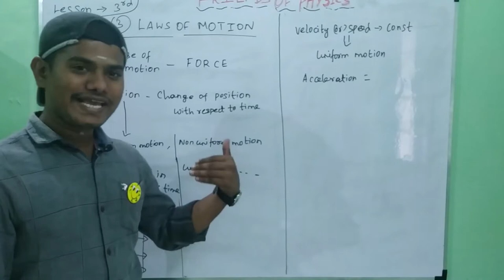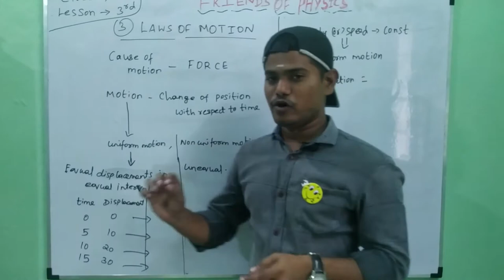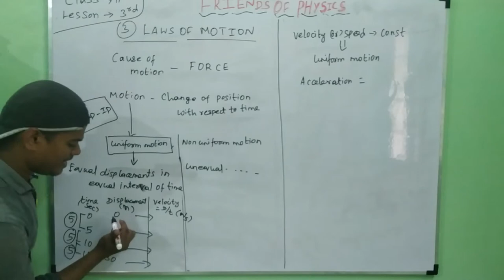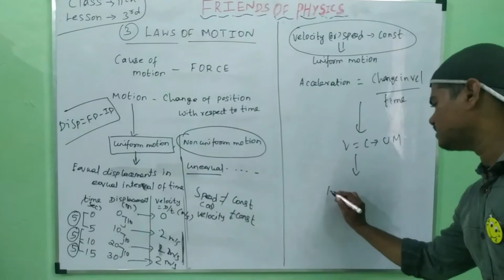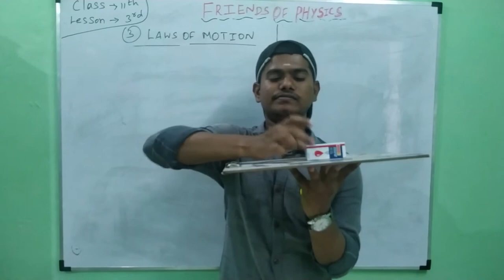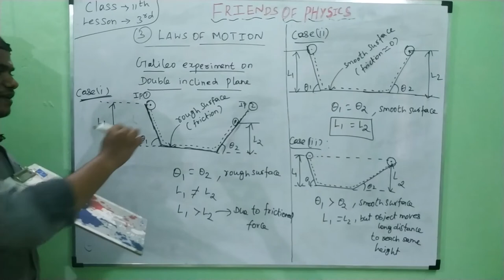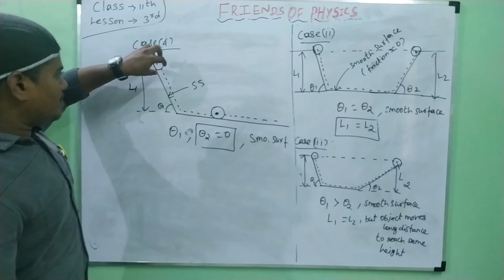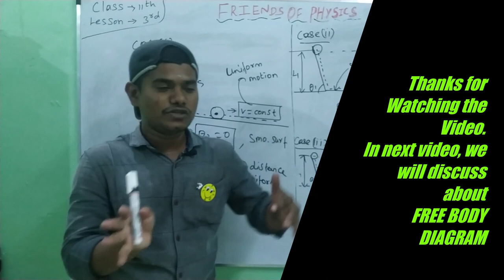TN 11th Phy Le3 - Laws of Motion - Introduction and Aristotle idea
TamilNadu 11th Physics Lesson 3 - Laws of Motion

Topic: Introduction and Aristotle idea